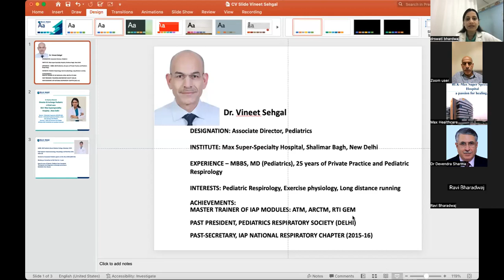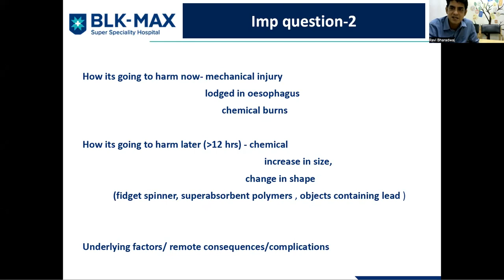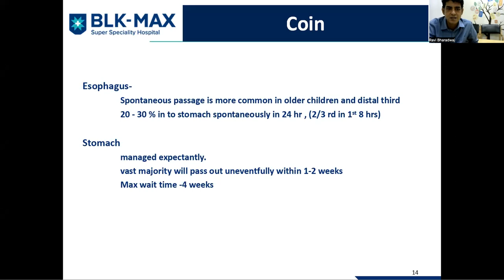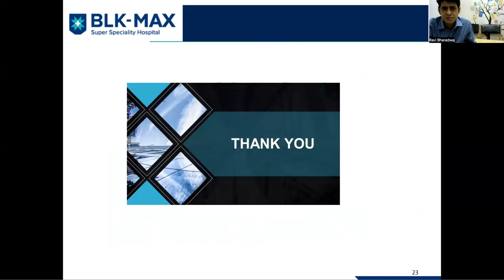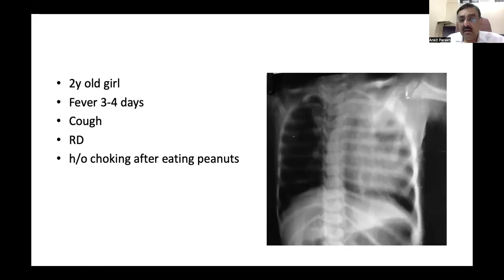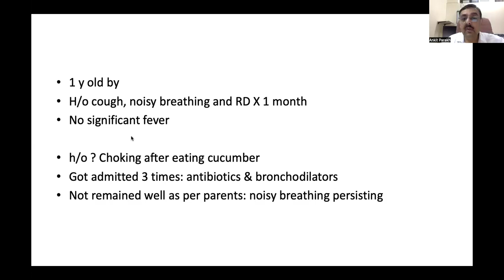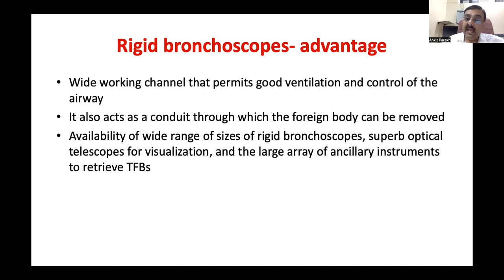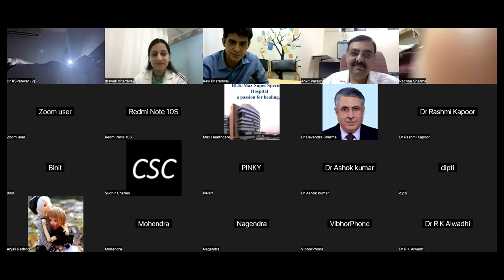Foreign Bodies in Pediatric Airway & Gastrointestinal Tract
Recording of Tele-Webinar on Pediatric Foreign Bodies
Chairpersons :Dr Vineet Sehgal, Asso. Director, MAX Shalimar Bagh,
 & Dr Rachna Sharma, Director PICU, BLK MAX
Speakers Dr Ravi Bhardwaj, Peds Gastroenterologist & Dr Ankit Parakh, Peds Pulmonologist At BLK-MAX
Webinar Coordinator Dr Swati Bhardwaj, Ped Nephro, BLK-MAX